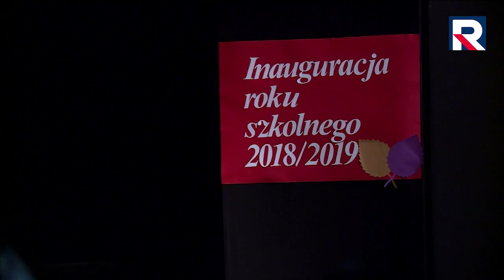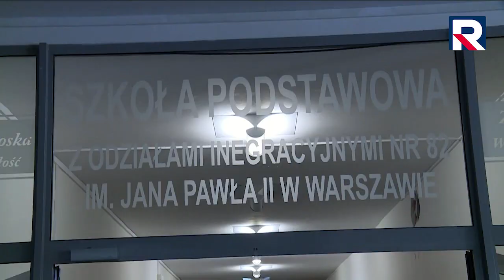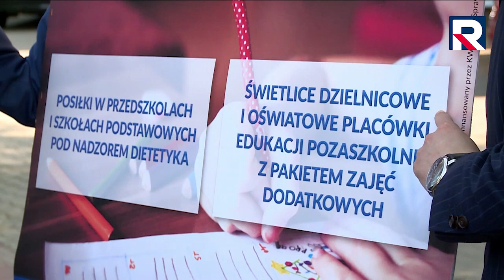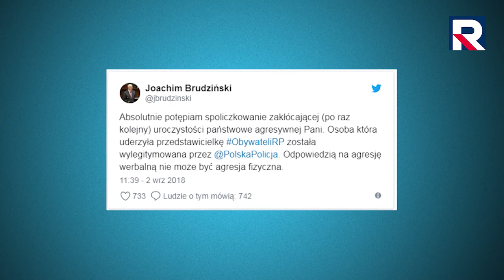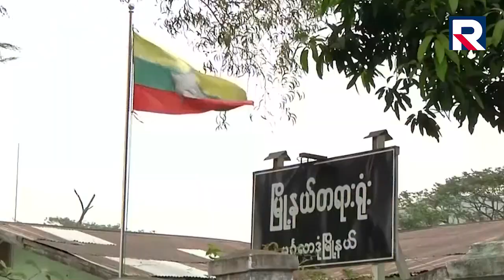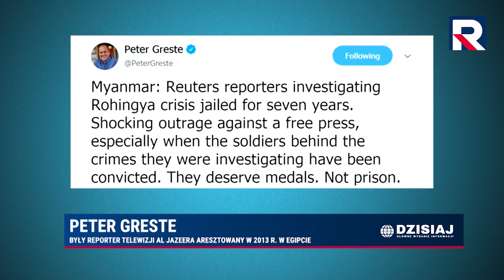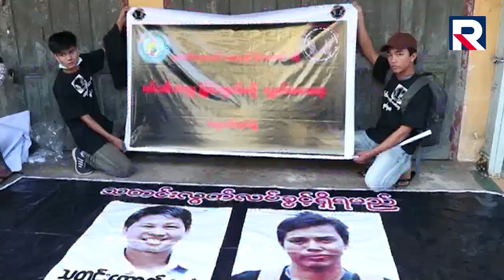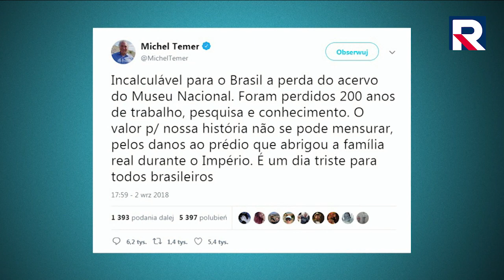Dzisiaj Informacje TV Republika 03.09.2018